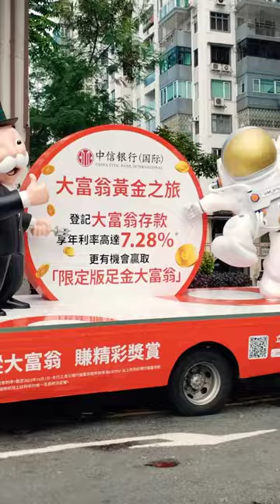China Citic Bank International PROMOTION TRUCK